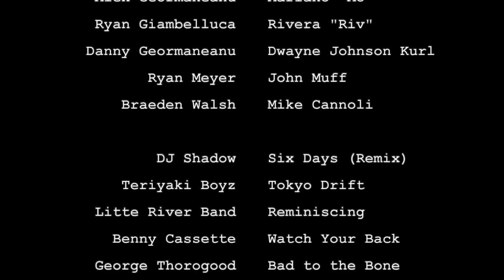3 Mo 3 Riv: Tokyo Drift